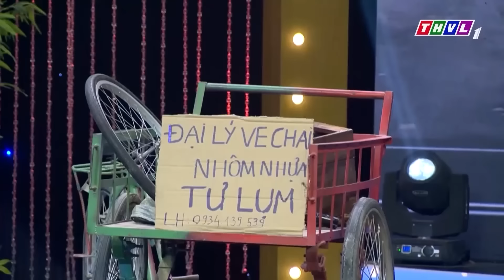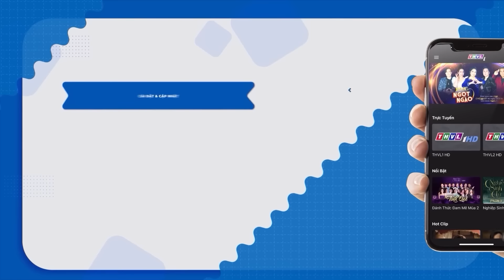Cười Mất Bình Tĩnh Với Hài Hoài Linh Tranh Cãi Nảy Lửa Với Trường Giang Vì Đi Muộn Giờ Diễn